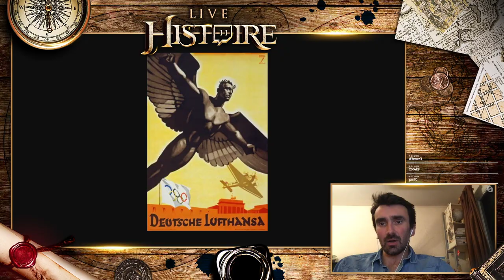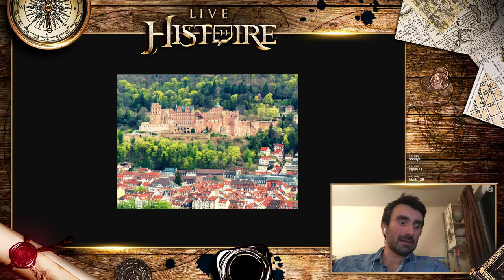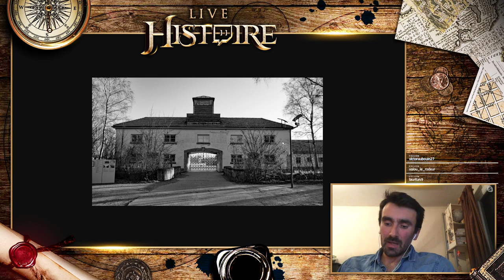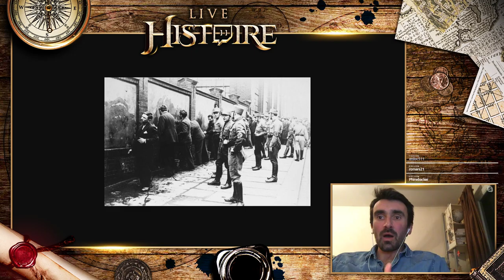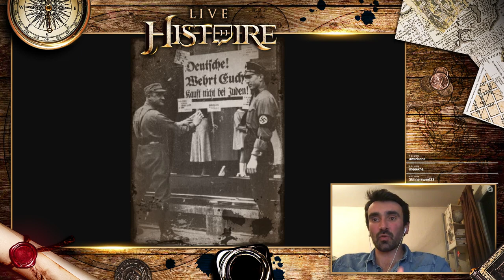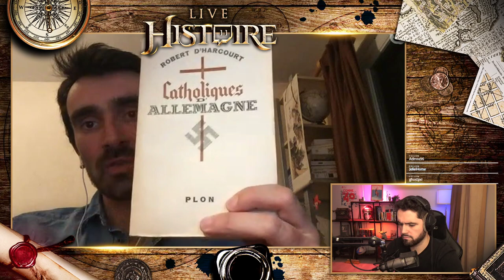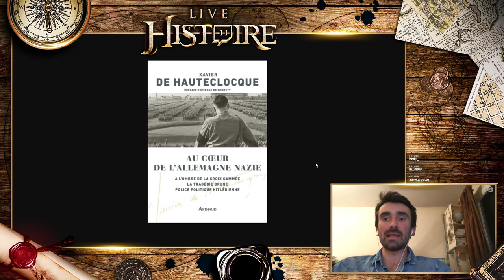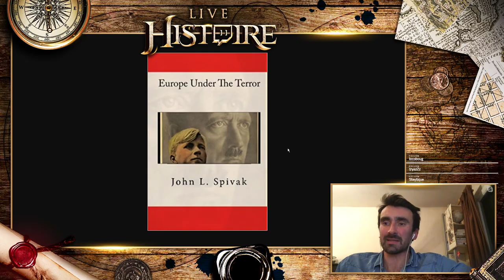VOYAGER DANS LE IIIe REICH - Rediffusion Live Histoire #26 avec Frédéric Sallée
Salut Youtube !

Voici la rediffusion du Live Histoire du 03/02/2021 qui traite du voyage dans le IIIe Reich et dans lequel j'ai eu le plaisir d'accueillir Frédéric Sallée, spécialiste de l'histoire contemporaine et notamment de l'histoire du nazisme.

Vous pouvez retrouver Rivenzi ainsi que ses chroniques Histoire sur sa chaîne perso et sur LeStream

J'espère que vous passerez un bon moment devant mes clowneries ! Si ce type de format vous a plu ou si vous avez des retours, faites-le nous savoir dans les commentaires.

Si vous souhaitez soutenir la chaîne et mon travail, vous pouvez partager cette vidéo, aussi n'hésitez pas à désactiver adblock, à vous abonner et à activer les notifications pour être averti de la sortie des nouvelles vidéos !

Chaîne gérée par @Bishop_LBC

VOYAGER DANS LE IIIe REICH